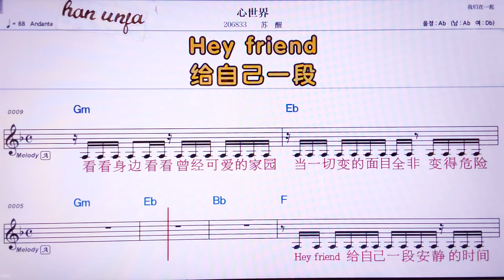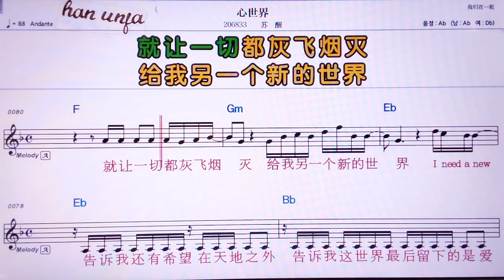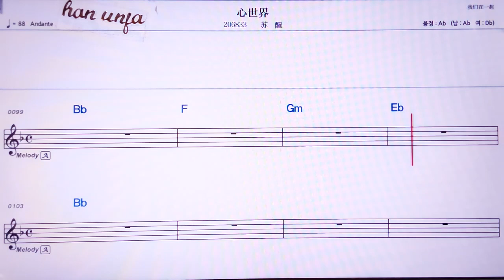💖씬쓰찌에/쑤싱 👍MR,노래방, 악보, 코드,Karaoke With Sheet Music